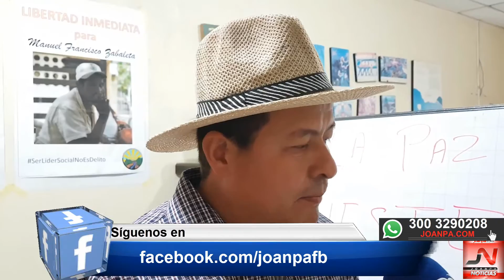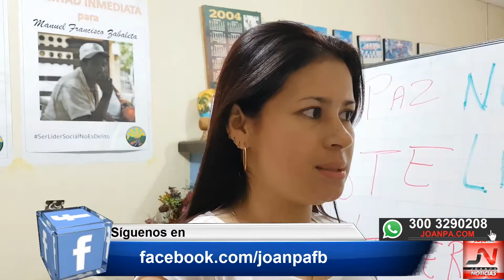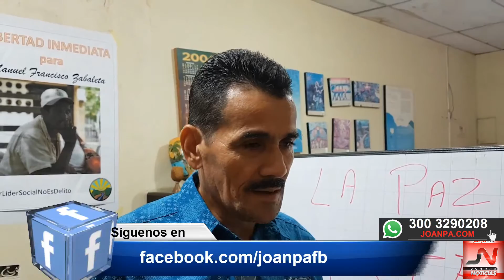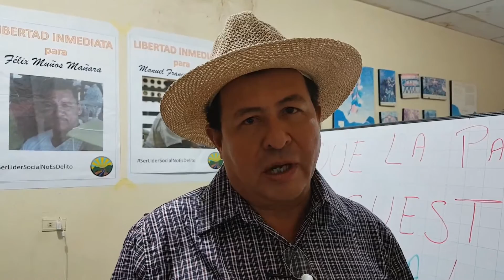Falso positivo de la fiscalia a líderes sociales del sur de Bolivia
Este es el canal del portal de noticias web de Aguachica, Cesar en Colombia
▬▬ ஜ۩۞۩ஜ  LEÉ LA DESCRIPCION DEL VIDEO ஜ۩۞۩ஜ  ▬▬

[Noticia] – Leer Más ….

▬▬▬▬▬▬▬▬▬▬▬ஜ۩۞۩ஜ▬▬▬▬▬▬▬▬▬▬▬▬▬▬
Siganos